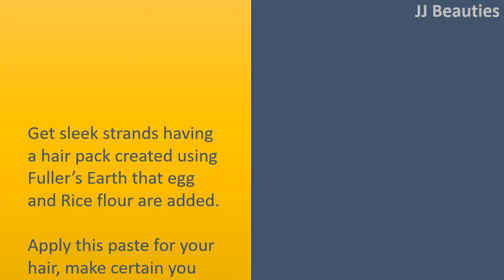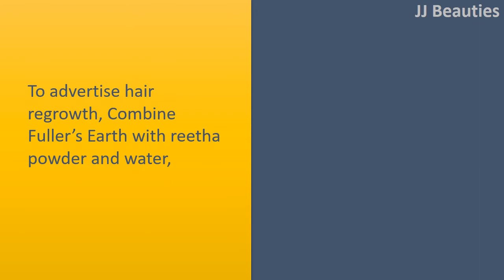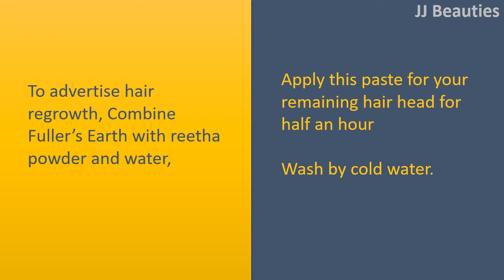tips to make hair mask with fuller earth - tips for hair growth with flller earth hair mask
Larger Earth Hair Mask.

Frizz Free Hair Pack.
Get sleek strands having a hair pack created using Fuller’s Earth that egg and Rice flour are added.
Apply this paste for your hair, make certain you cover the hair and scalp  a brush for application is handy
Leave it on for half an hour.
Wash with cold water.
To include a couple of drops of fresh lemon juice to water and employ it to wash your hair to get rid of the eggy smell.

Hair Pack for shiny Hair
Applying an easy paste created using Fuller’s Earth and water is sufficient to get rid of the surplus oil created through the scalp.
You are able to leave around the pack for 30 minutes before washing.
Stay away from it too often while you shouldn't remove natural oils that the hair must look lustrous.

Hair Pack for Hair Thinning
Combine Fuller’s Earth with pepper powder a teaspoon ought to be sufficient and yogurt.
Leave the applying on not less than 30 minutes before washing
Apply this hair pack at least one time per week to manage hair thinning and get a wholesome mane.

Hair Regrowth Pack.
To advertise hair regrowth, Combine Fuller’s Earth with reetha powder and water,
Apply this paste for your remaining hair head for half an hour
Wash by cold water.